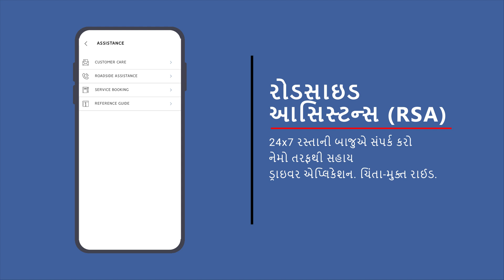નેમો ડ્રાઇવર એપ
અનુભવ કરી લો નેમોના સામર્થ્યનો જે છે તમારો ડ્રાઇવિંગનો અદ્‌ભૂત મિત્ર. તમારી બચતને ટ્રેક કરો, કુશળતાથી નેવિગેટ કરો, તમારા વાહનની સાથે જોડાયેલા રહો અને આમાં છે બીજું પણ ઘણું-બધું એક જ એપમાં.
ડ્રાઇવિંગના બહેતર અનુભવ માટે વિડીઓ જુઓ અને એપ ડાઉનલોડ કરો!